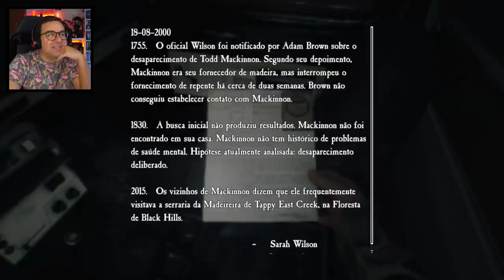BLAIR WITCH #3 | ENCONTREI O SHERIFF LANNING (PORTUGUÊS)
Querem ver o RIC a apanhar mais cagaços? É só rebentar com esse LIKE!!!

PARCERIAS OFICIAIS